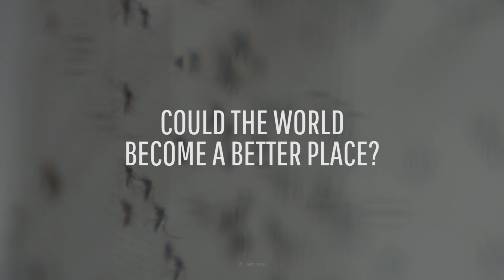What If Insects Disappeared From The Planet?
Have you ever wished that all the insects would just die out?

Picnics would be much more pleasant. And so would gardening.

Could the world become a better place if the insects disappear?

Or would this have terrible consequences, not obvious for us at first glance?

Here's what would happen if all insects disappeared from the planet.

About What If:
An INSH original web series, presented by Hashem al Ghaili